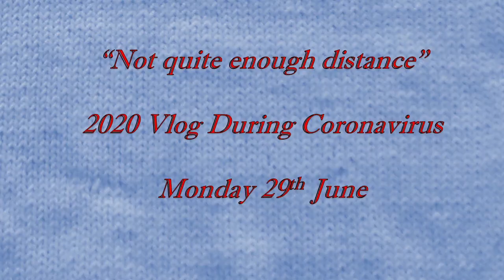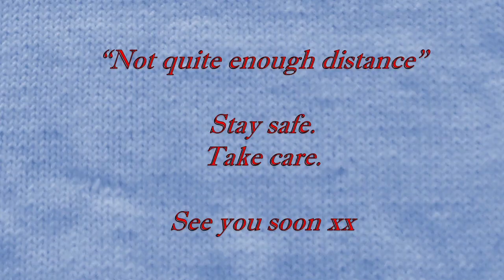Not Quite Enough Distance, 29th June 2020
Hi.

And YouTube Licenced tracks.